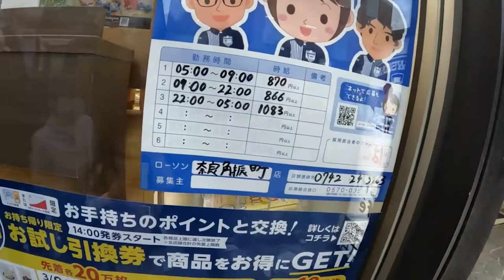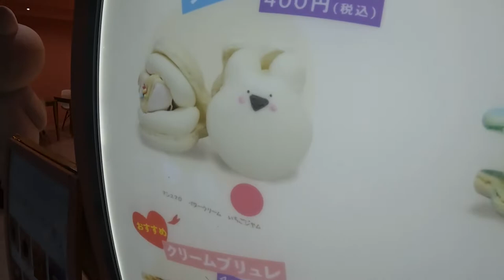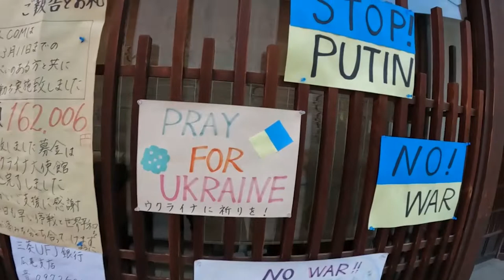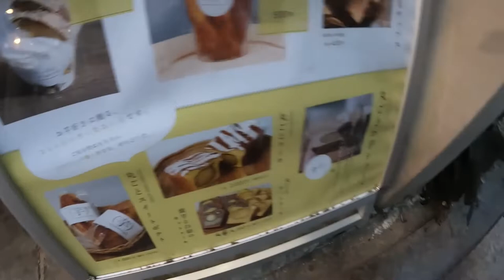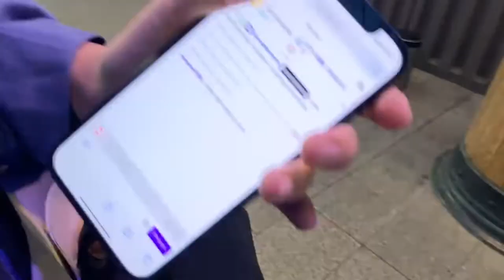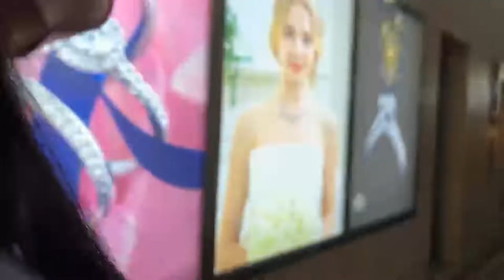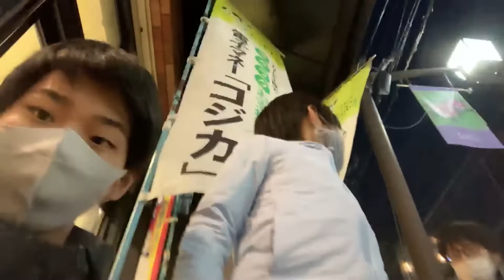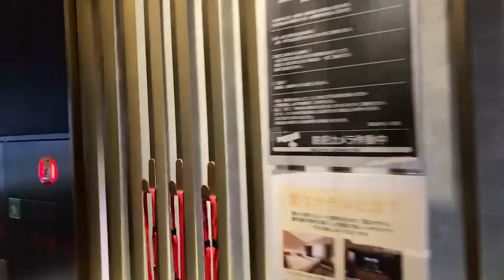Exploring around Nara on March 28th 2022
Thanks always. This video is the digest from streaming on Twitch. Almost RAW contents, hope you enjoy like a trip with us! ストリーミングが細切れになってしまったため、ひとまとめにしました。一緒に旅をしているように楽しんでいただければ幸いです。

20220328 twitch 07-12